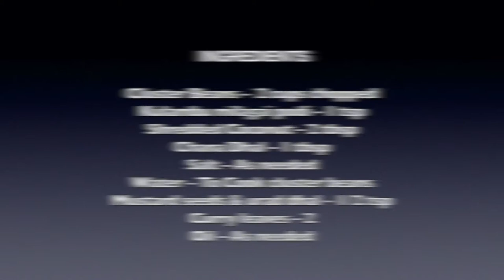Kothavarangai Poriyal Recipe | Cluster beans poriyal| Muthamizh’s Samayal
Tasty & Healthy Kothavarangai Poriyal - My Mom's style.

 INGREDIENTS

Cluster Beans -  2 cups chopped
Kulambu milagai podi - 1 tsp
Shredded Coconut - 2 tbsp
Chana Dhal - 1 tbsp
Salt - As needed
Water - To Cook cluster beans
Mustard seeds & urad dhal - 1/2 tsp